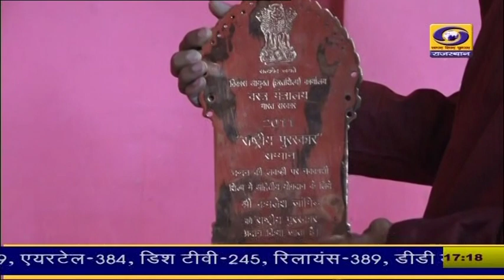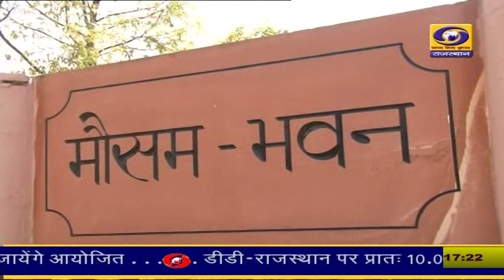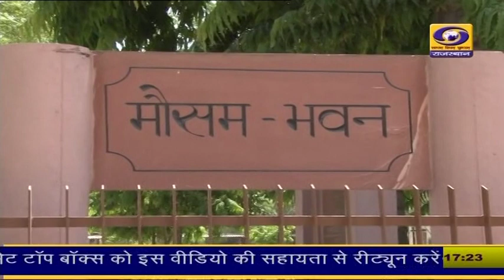Rajasthani News | 03 May 2023 | DD News Rajasthan | 5 PM